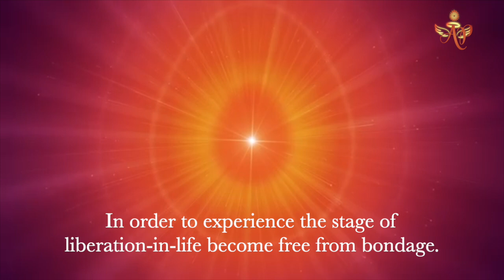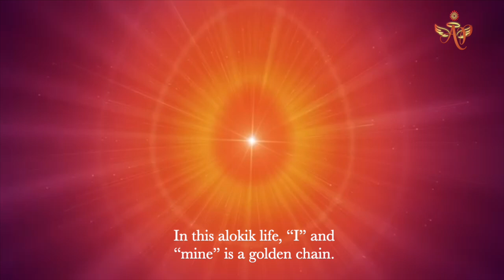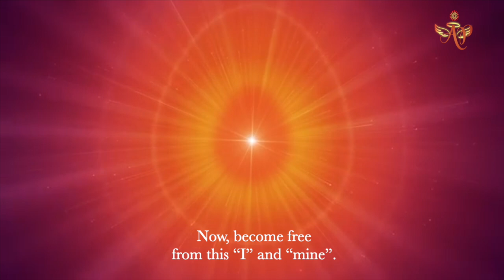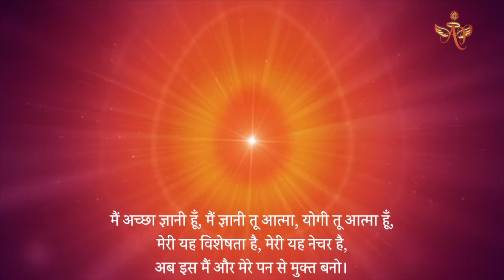December 15, 2023 Avyakt Signal